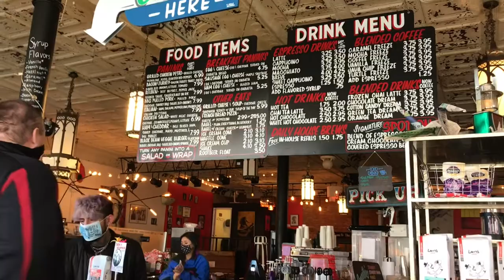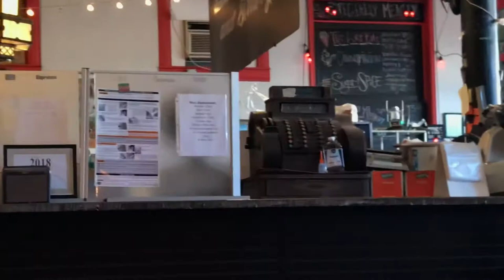Celebrating our 25 years of marriage in Gatlinburg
Intro song
Missing you by All time low
Caught in a trap by Elvis Presley.